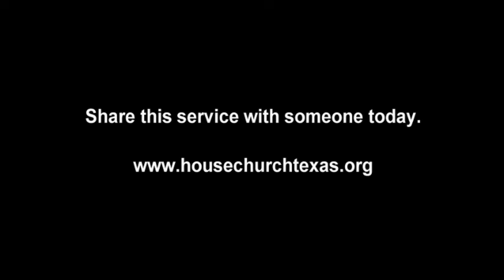Journey Into Stress-free Living Pt.3-Enjoying Life In The Midst Of Adversity- House ChurchTX6/8/22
Join Pastor Doug Dunnavant, and the House Church Texas-Stockdale, as he presents Pt. 3 in the series: Journey Into Stress-free Living, titled: Enjoying Life In The Midst Of Adversity.